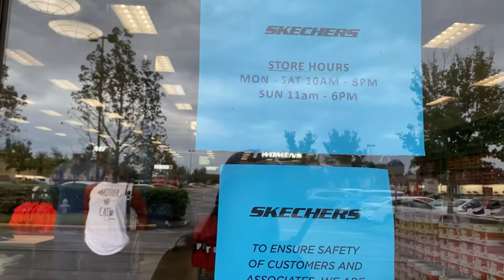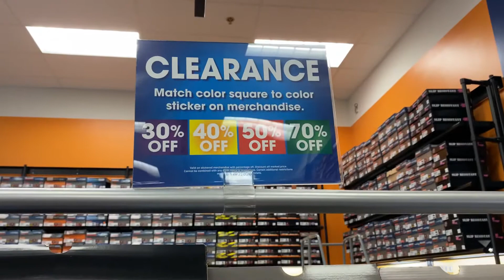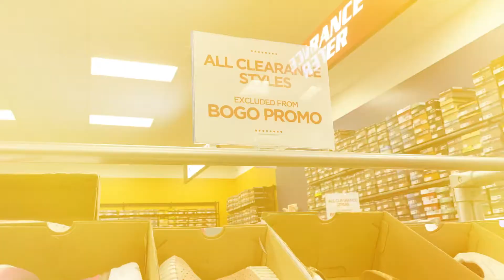LOJA CLEARANCE ORLANDO SKECHERS - ALUGUEL DE CARROS - UP RENT A CAR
Loja  clearance Orlando -
Segue as dicas que irá comprar muitoooo barato , o tenis mais confortável do mercado .
Está loja fica no LOOP -
ENDERECO : LOOP WET SHOPPING CENTER - 3208 NORTH JOHN YOUNG PARKWAY- KISSIMMEE - FL

Você sabia que temos a Up Rent a Car em outras cidades ?
Lá não tem a Paulinha , mas fiquem tranquilos que a qualidade do atendimento e dos carros é a mesma tá !

Cidades em que atendemos  :
1-Orlando - tel : + 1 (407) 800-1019

🟣 DIFERENCIAIS UP RENT A CAR :

- ✅Não exigimos CAUÇÃO NO CARTÃO DE CREDITO
- ✅Atendimento personalizado via whatsapp
- ✅Buscamos e levamos sua família no desembarque de seu aéreo SEM CUSTOS ADD
- ✅Ao chegar ganhará um deliciosa CAIXA DE DONUTS
- ✅Conte com nossa equipe , somos sua família aqui na Florida !
Espero que tenham gostado desse conteúdo e até o próximo vídeo !

🟢Se inscrevam , comentem e compartilhem !

🟣 Nos vemos no próximo video !! 😘